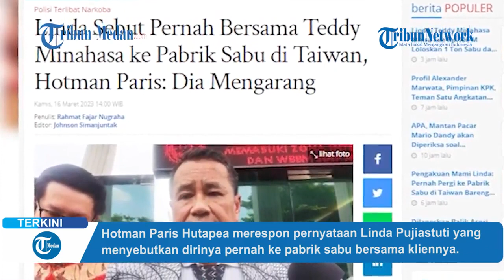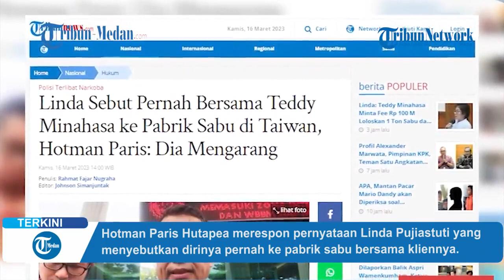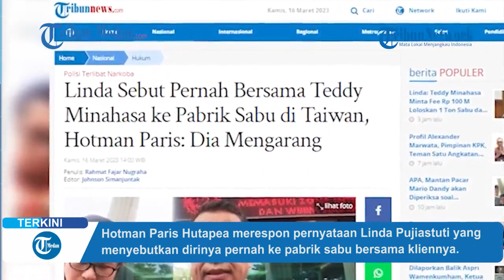Linda Sebut Pernah ke Pabrik Sabu Bersama Teddy Minahasa, Hotman Paris: Itu Semua Dia Mengarang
Hotman Paris Hutapea selaku penasihat hukum Teddy Minahasa, merespon pernyataan Linda Pujiastuti yang menyebutkan dirinya pernah ke pabrik sabu bersama kliennya.

Menurut Hotman Paris Hutapea pernyataan dari Linda itu adalah karangan agar semua beban ada pada kliennya.

"Itu semua dia mengarang. Kalau Rp 60 juta saja sudah ia sikat. Mereka itu semua berusaha agar membebankan ke Teddy Minahasa agar hukumannya lebih ringan," kata Hotman kepada awak media di Pengadilan Negeri Jakarta Barat, Kamis (16/3/2023).